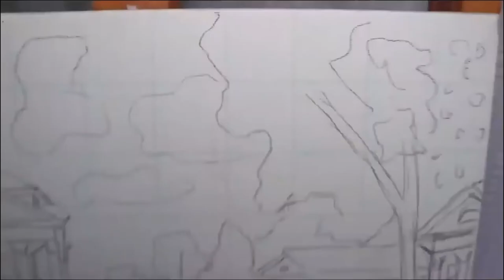UVA Club of Washington DC: Front Page with Lauchlan Davis (CLAS ’18)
All alumni, parents, and friends were invited for an evening of art with Lauchlan Davis (CLAS ’18), a trailblazer and inspirational creator of oil paintings that capture complexities within architectures and landscapes.

The live session, entitled "Microabstraction with Oil and Knife", will offer a front-row seat into a unique and intimate session about technique inspiration, with a special fireside chat and a painting demonstration.

Pleae note: only participants with video enabled are shown.